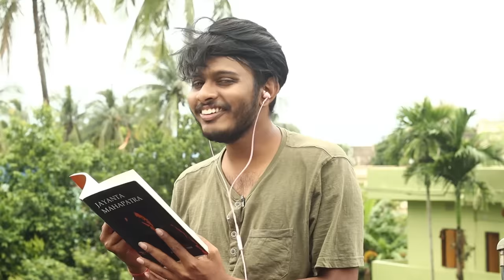Types of ପାଠୁଆ ପିଲା || pathua pila || odia comedy || odia short film || Manmay Dey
cast-Manmay
         sahab
         rony
         vivek
         aurobinda
         sameer
         ananya
         adya
         swatika
dop&edit-Manmay